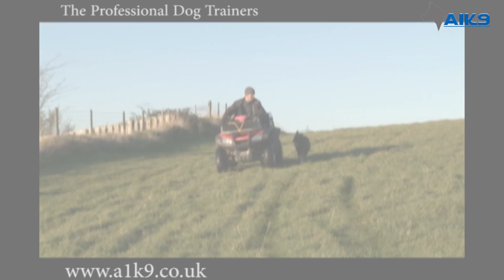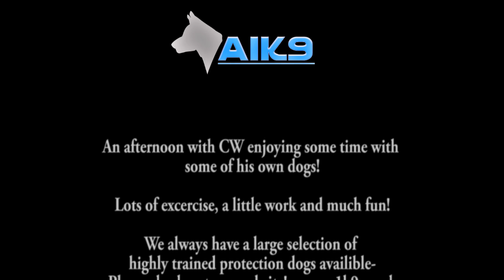A1K9, an afternoon with CW and some of his own dogs.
Spending some time with A1K9's founder Charles Wall and a few of his own dogs.
A little bit of work, exercise, agility and above all a lot of fun!